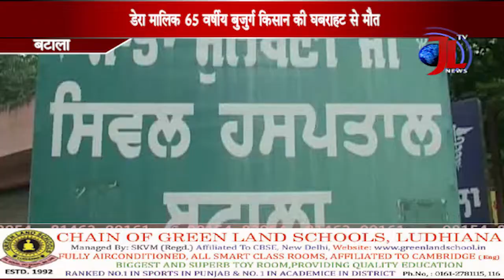किसान की मौत के बाद परिवार ने किया पॉवर कॉम के खिलाफ प्रोटेस्ट